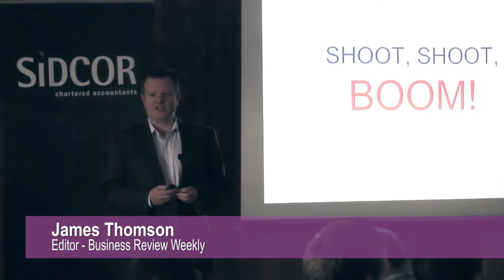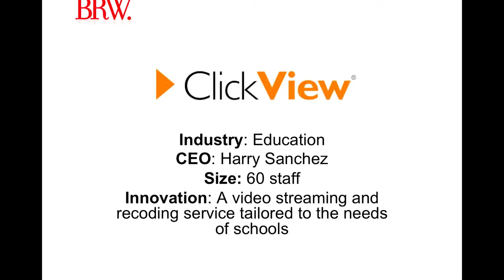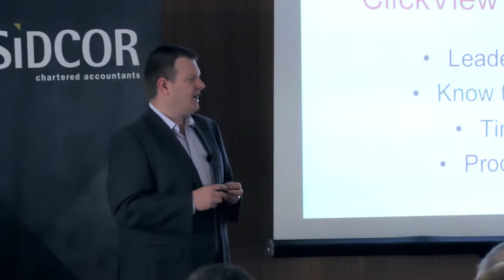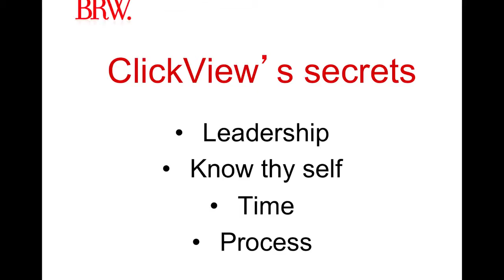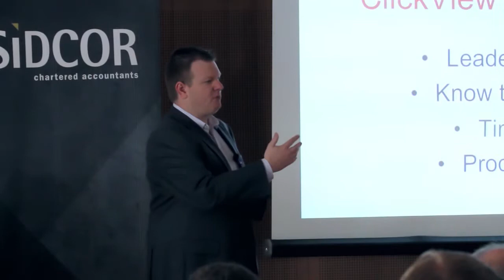James Thomson - BRW Most Innovative Companies Breakfast 2013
James Thomson - Editor, Business Review Weekly
Hosted by SiDCOR Chartered Accountants at Fort Scratchley, Newcastle on 17th Sept 2013. Presented by Ideation At Work and Thurnham Teece.